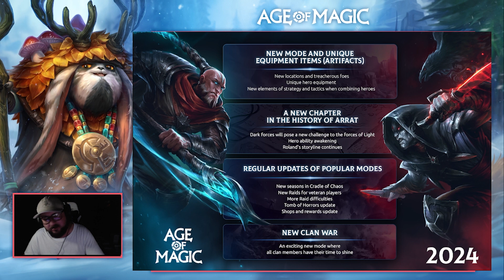What's Coming To AoM! || Age of Magic!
Howdy everyone! Let's go over what's coming to the game! Enjoy!